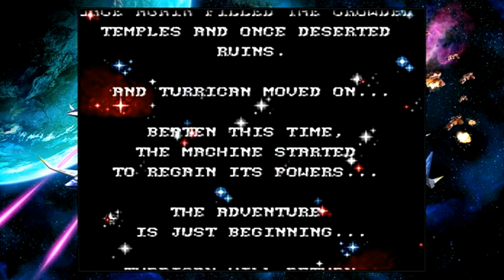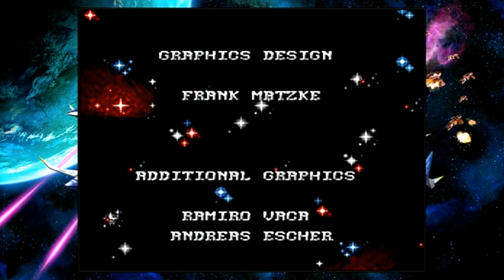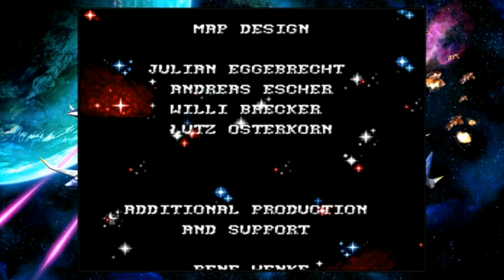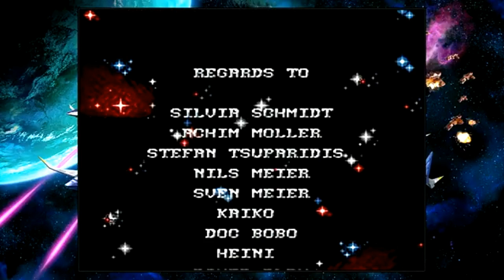Super Turrican (Super Nintendo / Super Famicom) - Complete Soundtrack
Super Turrican fue desarrollado por Factor 5 y publicado por Seika. Juega de manera similar a Mega Turrican (también desarrollado por Factor 5) y comparte un estilo visual similar. Sin embargo, el juego tiene un conjunto diferente de niveles y cuenta con un rayo de congelación en lugar del látigo de relámpago original.

El juego solo presenta 4 mundos y termina con el jefe alienígena inspirado en HR Giger , a pesar de una representación de 'La Máquina', similar a la que aparece en Mega Turrican, que aparece en el prólogo.Con un héroe cósmico en un traje de batalla plateado, la serie de juegos "Turrican" trajo acción ininterrumpida a todos los sistemas de juego de los años 80 y 90 (esto incluye C64 y Amiga, Atari ST y PC, así como Genesis y Super Nintendo).

Chris Huelsbeck creó las hermosas partituras de sintetizador para estos juegos, y es un compositor de música de juegos inmensamente popular con una larga trayectoria en la creación de melodías emocionantes y memorables. Las bandas sonoras de Huelsbeck desempeñaron un papel importante en la formación de »Turrican« en una leyenda digital a lo largo de los años, y muchos músicos nunca han olvidado la magia que se encuentra en esta música.

Super Turrican was developed by Factor 5 and published by Seika. It plays similarly to Mega Turrican (also developed by Factor 5) and shares a similar visual style. However, the game has a different set of levels and features a freeze beam instead of the original lightning whip.

The game only features 4 worlds and ends with the HR Giger-inspired alien boss, despite a rendering of 'The Machine', similar to the one featured in Mega Turrican, which appears in the prologue, featuring a cosmic hero in a suit. battle silver, the "Turrican" game series brought non-stop action to all gaming systems of the 80s and 90s (this includes C64 and Amiga, Atari ST and PC, as well as Genesis and Super Nintendo).

Chris Huelsbeck created the beautiful synth scores for these games, and is an immensely popular game music composer with a long history of creating exciting and memorable melodies. Huelsbeck soundtracks played an important role in shaping »Turrican« into a digital legend over the years, and many musicians have never forgotten the magic found in this music.